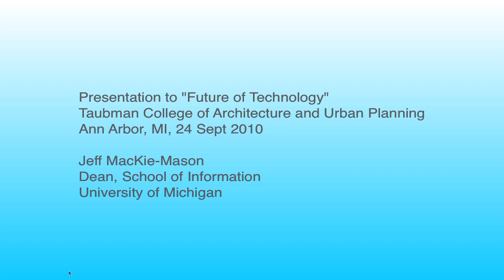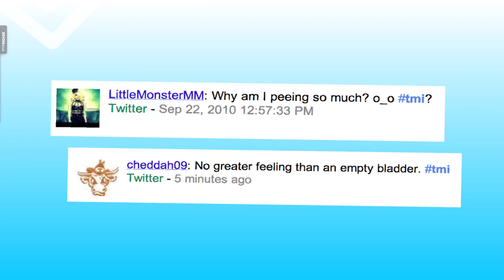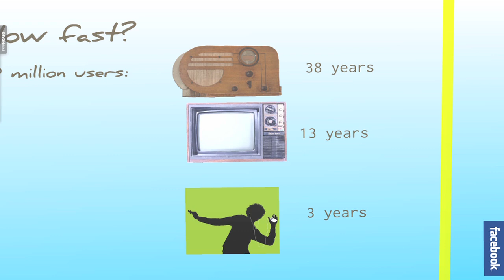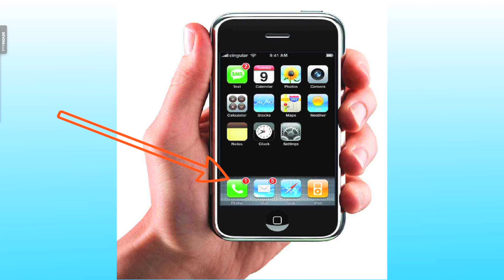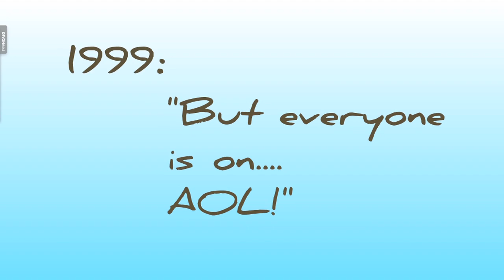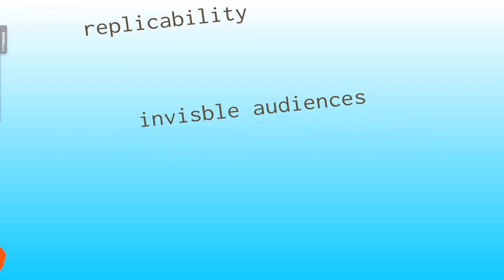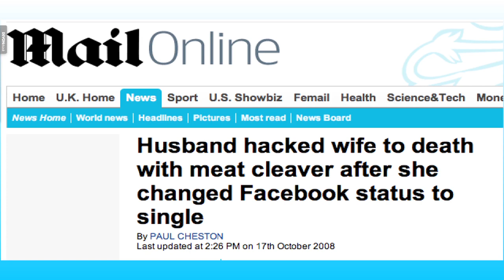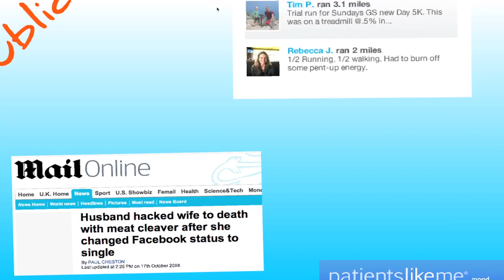All Space Will be Public Space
Jeff MacKie-Mason, dean of the University of Michigan School of Information, gave this presentation to the Future of Technology conference at the Taubman College of Architecture and Urban Planning on Sept. 24, 2010.